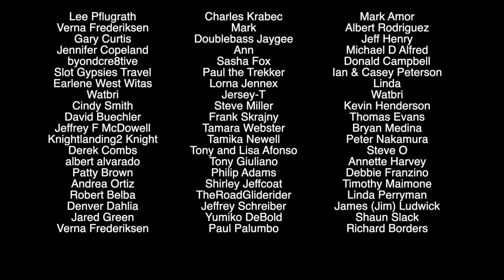Vegas BREAKING NEWS! Palms Las Vegas SOLD! What Happens Next - 100% Capacity Casinos? YES!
The Palms Las Vegas has been officially SOLD, and the Wynn and Encore resort are officially running at 100% capacity. All the details inside.

That is very nice of you
Steven Campbell
7835 south rainbow Blvd #4-194
Las Vegas NV
89139